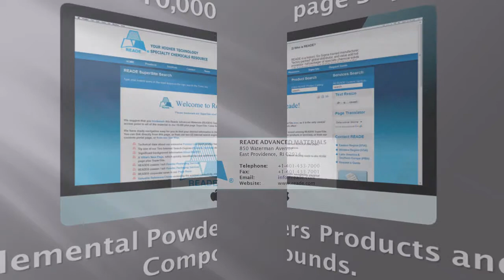Elemental Powders from Reade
Elements are used for many different applications in widely varying fields. This is possible because of each element having its own unique properties and tolerances. They are often combined in alloys to take advantage of the different properties. to request a quote today.